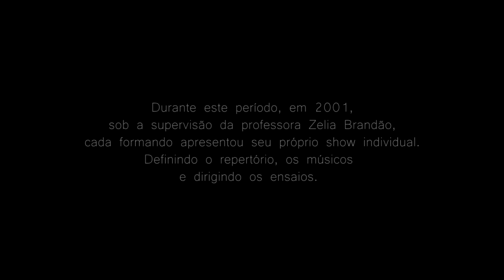TERNA SAUDADE (Anacleto de Medeiros) flautas: Zelia Brandão e Paulo Urban & piano: Marília Giller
TERNA SAUDADE -Valsa-

Flauta 1 – Paulo Sérgio Urban (formando)
Flauta 2 – Zelia Brandão
Piano – Marília Giller
Compositor – Anacleto de Medeiros (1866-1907)

Parte do show comemorativo à conclusão da primeira turma do
CURSO DE REPERTÓRIO DE MPB PARA FLAUTA TRANSVERSAL
(elaborado pela professora Zelia Brandão)
CONSERVATÓRIO DE MPB DE CURITIBA

Gravado ao vivo em 2001 no Teatro Paiol

Durante este período, em 2001,
sob a supervisão da professora Zelia Brandão,
cada formando apresentou seu próprio show individual.
Definindo o repertório, os músicos e dirigindo os ensaios.